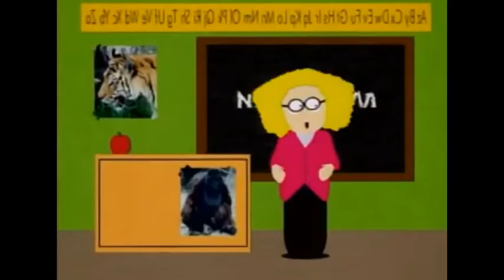Oh! Ms Ellen Amv South Park to7ry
South Park Funny Scenes and Clips